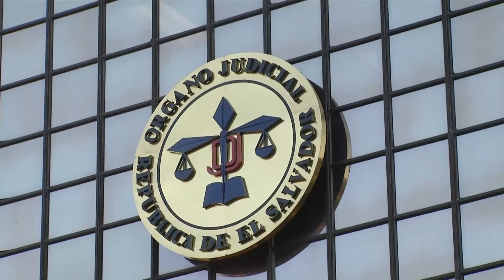MARTINEZ BUSCA CANDIDATURA PRESIDENCIAL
El canciller Hugo Martínez, buscará ser candidato a la presidencia de la
República por el FMLN para el 2019